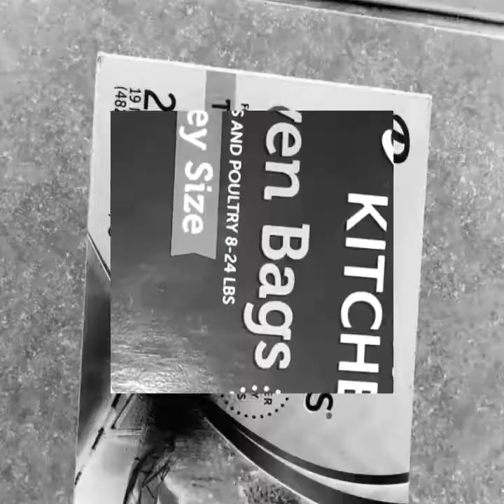How I Makes My Oven Spicy Shrimp Boil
If you are new. And for those, that ain't welcome back!! Today I be making a Oven Spicy Shrimp Boil. Be sure to thumbs up this video. Also to turn on your notification 🔔. To be notified whenever I post another delicious cooking video.